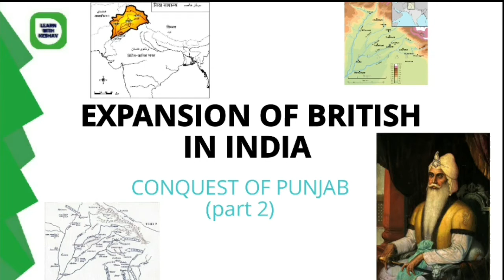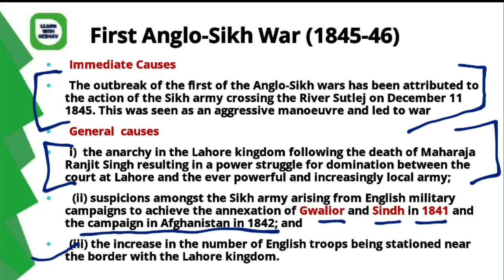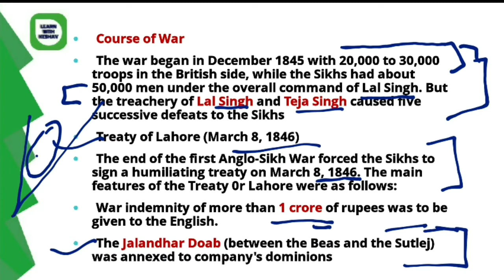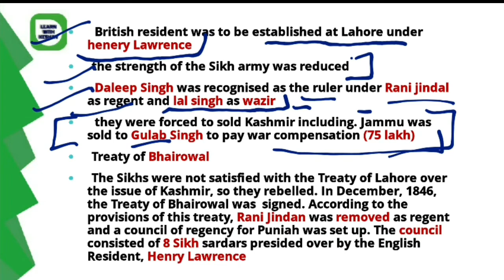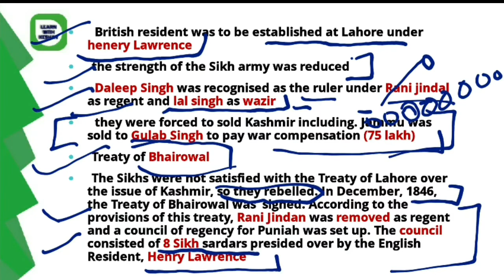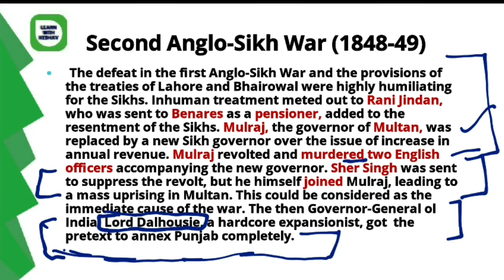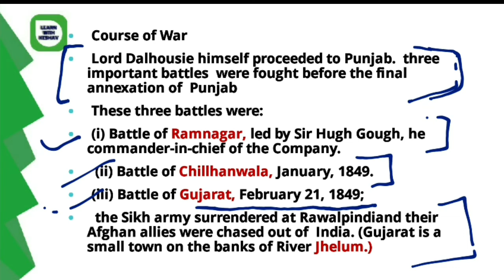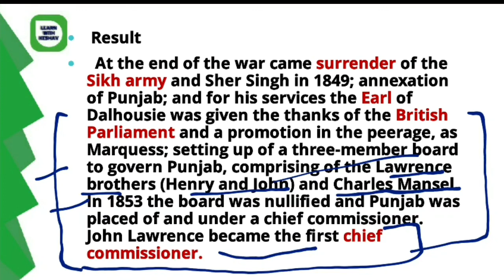CONQUEST OF PUNJAB (PART 2) | EXPANSION OF BRITISH IN INDIA | MODERN HISTORY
This video is about punjab and their wars with Britishers
first anglo-sikh war
second anglo-sikh war
treaty of lahore
etc
Hello everyone
My name is keshav I welcome you all on my channel learn with keshav.

You can also join my telegram, facebook and Instagram page at Learn with keshav

previous videos !!

anglo maratha war (part 1)